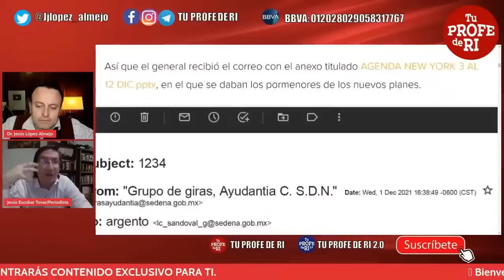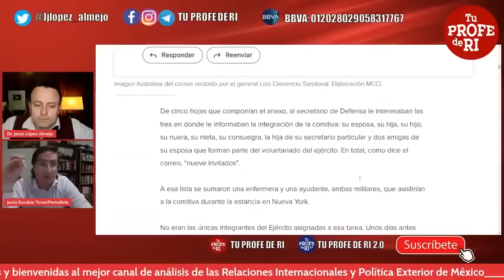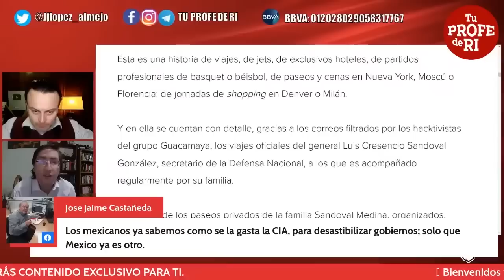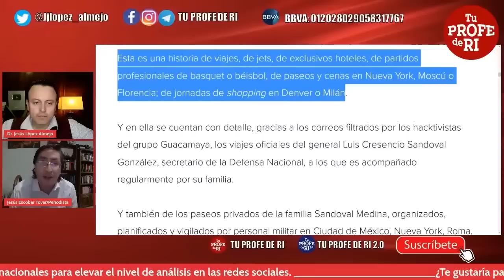¿EL TÍO SAM NOS ESPÍA?